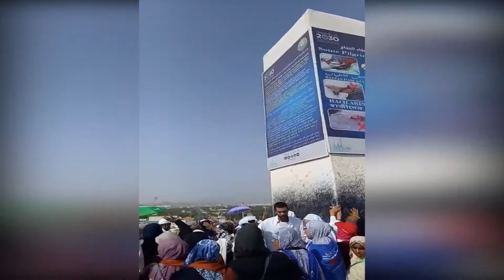Umroh Plus Turkish Jamaah Alhijaz Indowisata